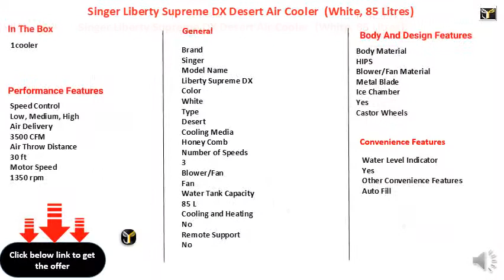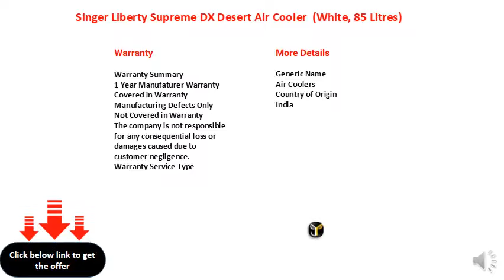Singer Liberty Supreme DX Desert Air Cooler (White, 85 Litres)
85 Litres Tank
Power Consumption - Cooling: 200 W
3 Speed Settings
Type: Desert